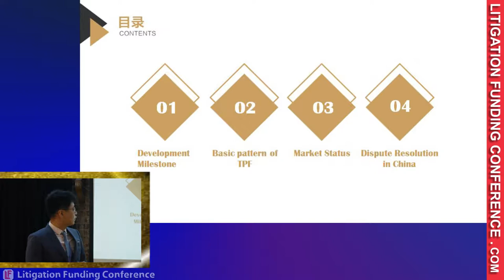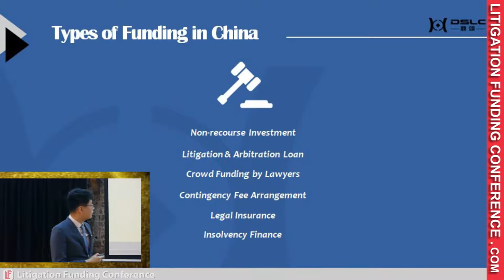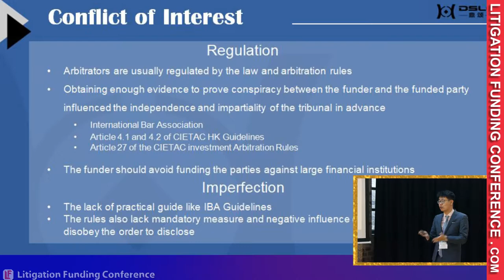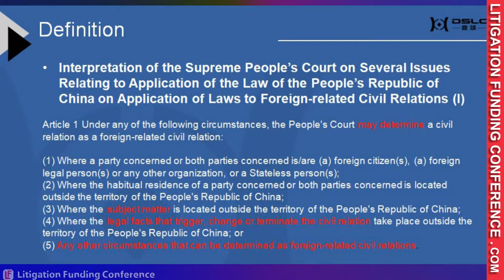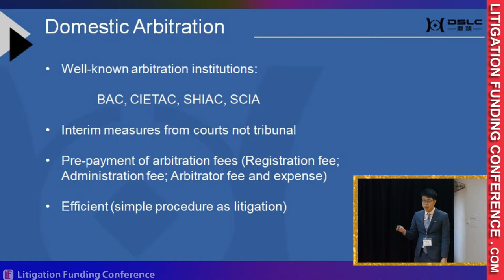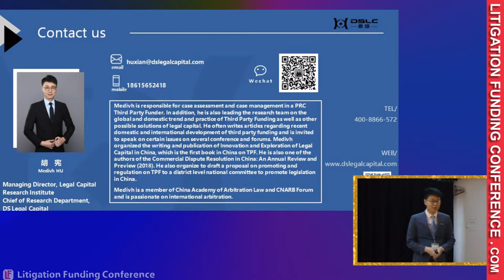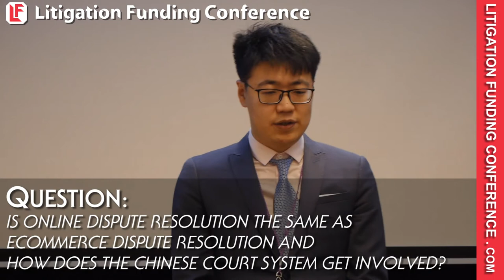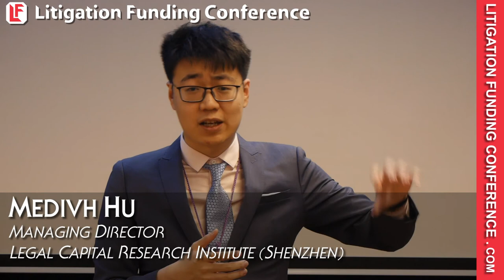The Litigation Funding Market in China by Medivh Hu from Legal Capital Research Institute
On May 31, 2019 at the Sydney Litigation Funding Conference, Medivh Hu, Managing Director from the Legal Capital Research Institute (Shenzhen) provided a complete overview of the  chinese litigation funding market.

The session covered litigation funding in China:
- it's history
- current laws
- major chinese players in the market
- how online dispute resolution and online arbitration works
- classes of cases and how they are determined for various courts
- new technology for lawsuit finance in China.

As a deal making event, the 5th Litigation Funding Conference in Australia brings together investors and attorneys for the purpose of financing high value claims and multinational arbitration cases.

Hedge funds, private equity, third party litigation finance companies met privately with attorneys from large law firms and corporate counsel.

The event brings new financing opportunities for lawsuits.